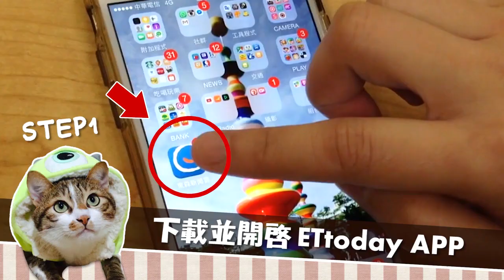被幼稚主人一直搔腳腳 聰明柴柴出絕招「縮起來」